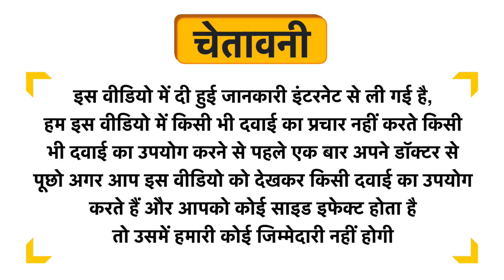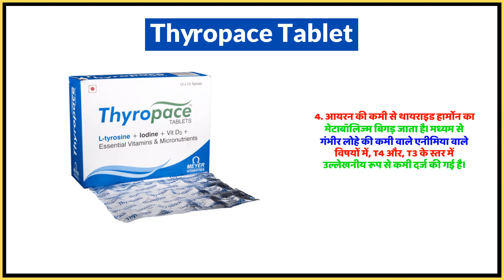Thyropace Tablet Uses in Hindi | Side Effects | Dose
Thyropace Tablet Uses in Hindi | Benefits | Side Effects | Dose